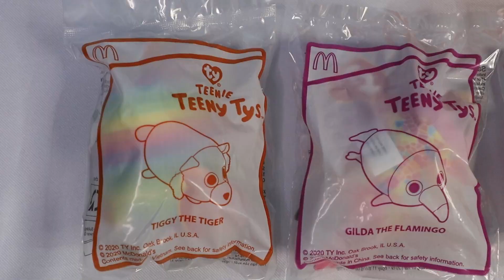Mcdonalds Happy Meal March 2020 (Girls) Teeny Tys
Mcdonald's Happy Meal for Girls March 2020. You can also choose if you want a Toy or a Book for your happymeal